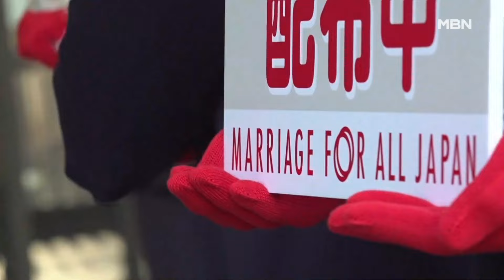일본 삿포로 고등법원, 동성결혼 금지 '위헌'…첫 판결 [MBN 뉴스7]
【 앵커멘트 】
  일본에서 처음으로 동성결혼 금지는 위헌이란 2심 판결이 나왔습니다.
  주요 7개국, G7 중에 유일하게 일본만 동성결혼이 금지돼 있는데, 이번 판결로 동성결혼 합법화에 탄력이 붙을지 주목됩니다.
  송주영 기자가 보도합니다.

【 기자 】
  일본 호적법과 민법은 '이성 간의 혼인'을 전제로 합니다.

▶ 인터뷰 : 기시다 후미오 / 일본 총리 (2023년 5월)
- "동성 커플에게 공식적인 결혼을 인정하지 않는 것이 국가에 의한 부당한 차별이라고는 생각하지 않습니다."

이런 정부를 상대로 홋카이도 동성 커플 3쌍이 2019년 손해배상 소송을 제기했는데, 1심에 이어 샷포로 고등법원도 위헌을 결정했습니다.

'결혼의 자유'와 '법 앞의 평등'을 침해한다며 2021년 내린 1심 판결의 손을 들어준 겁니다.

 일본에서는 삿포로를 포함한 5개 지방법원에서 동성결혼 위헌 소송 중인데, 2심에 해당하는 고등법원에서 판결이 나온 건 처음입니다.

지금까지 1심에서는 삿포로를 포함한 4곳에서 사실상 위헌 결정을, 오사카 지방법원 1곳에서 합헌 판결을 내렸습니다.

  이 중에 도쿄 지방법원은 오늘 또 다른 성 소수자 8명이 낸 동성결혼 금지는 헌법 위반이란 소송도 '위헌 상태'로 판결했습니다.

▶ 인터뷰 : 가와치 / 동성 결혼 위헌 소송 원고
- "분위기가 바뀌고 있습니다. 이번 결정이 전환점을 맞는 또 하나의 디딤돌이 되기를 기대합니다."

  동성 결혼이 합법화하면 이성이 아닌 동성 부부도 상속 문제 등에서 권리를 행사할 수 있습니다.

▶ 인터뷰 : 성 소수자
- "우리 중 한 명이 병에 걸리면, 병문안하지 못하거나 파트너의 병원 수술 동의서에 서명하지 못할 수도 있는 게 현실입니다."

  다만, 아직 일본 지방법원 5곳 모두 동성 결혼 금지에 대한 국가배상 책임은 기각했습니다.

  MBN뉴스 송주영입니다.

  그래픽 : 박민주